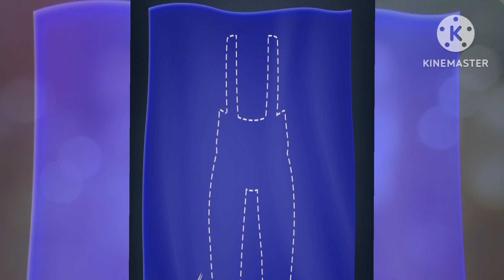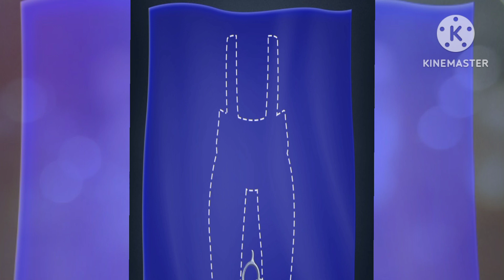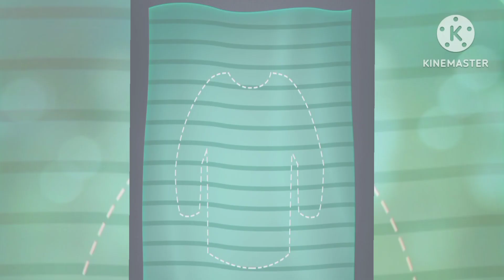Asmr Video || Asmr Makeup Animation || Asmr Sleep 🤩asmr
I Hope you Will Enjoy our video 😜